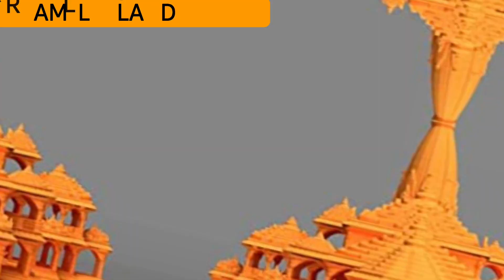Shaligram stone for ram mandir:अयोध्या मे आस्था का शालिग्राम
|| NEPAL GIFT|| Black stone known as" shaligram shila "from the Kali Gandaki river in Nepal will reach Ayodhya for the carving of Lord Ram's idol for Ram Mandir.
sri raam ka pathar
raam ji ka pathar